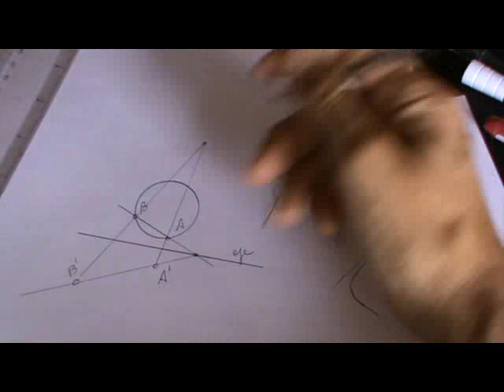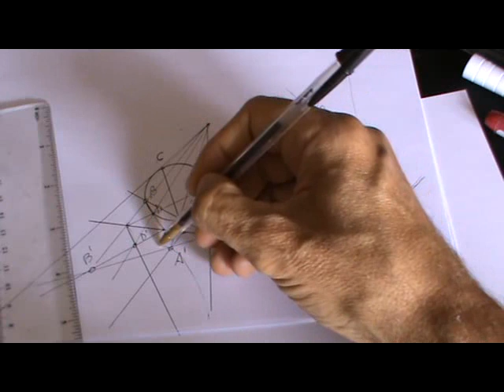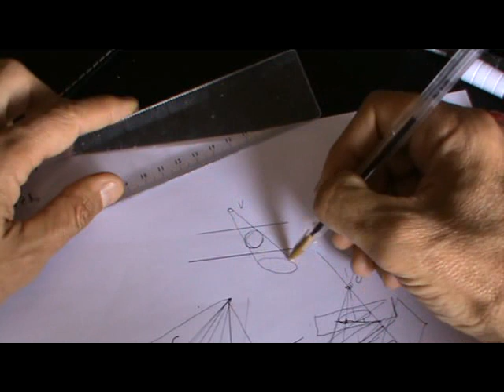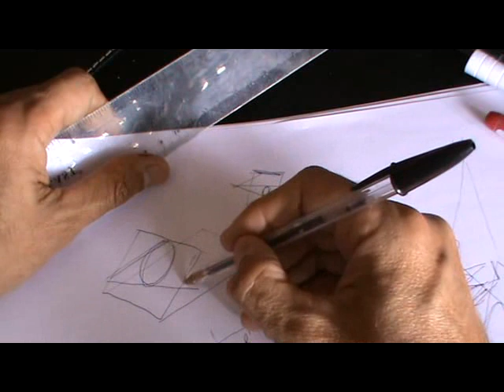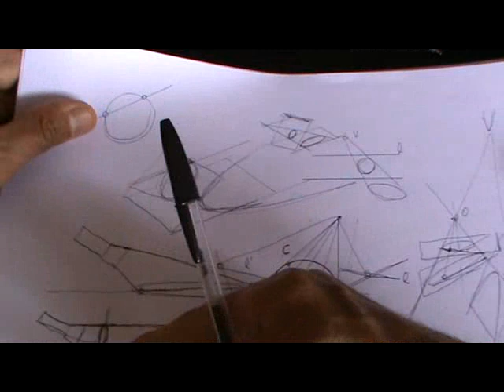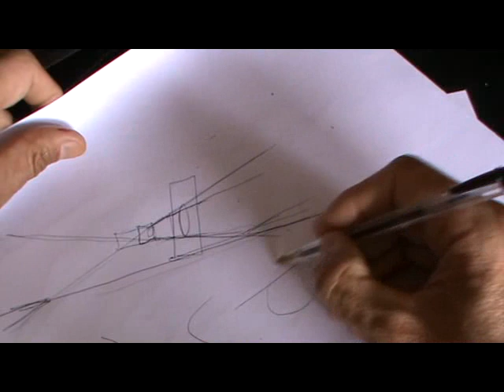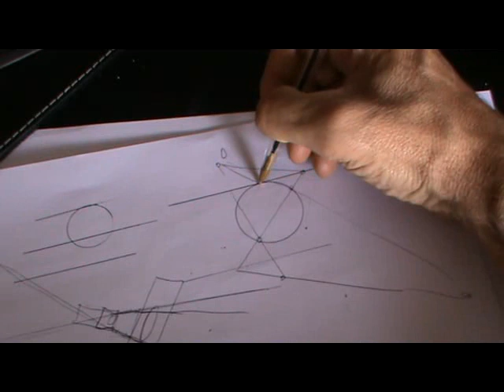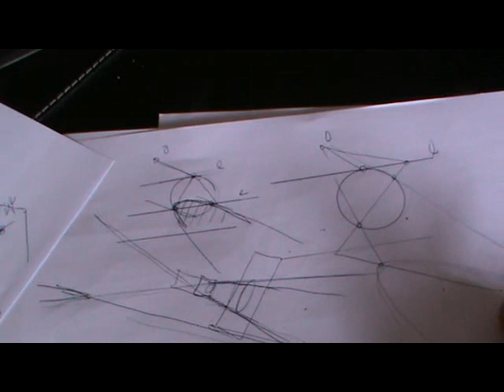Homólogas a las cónicas